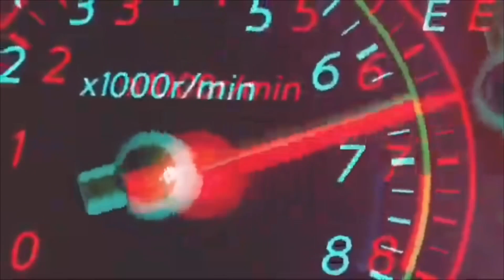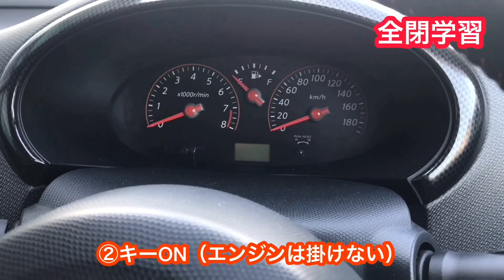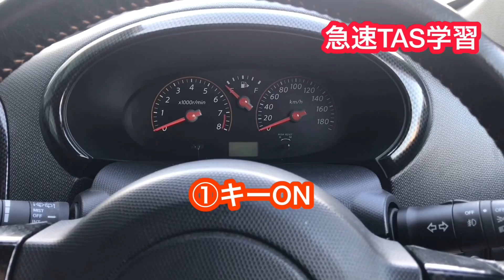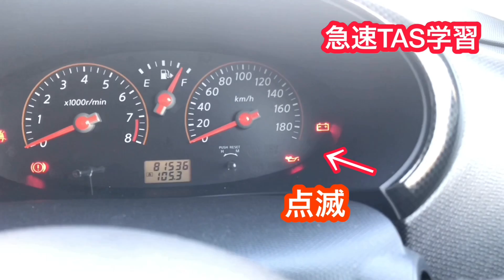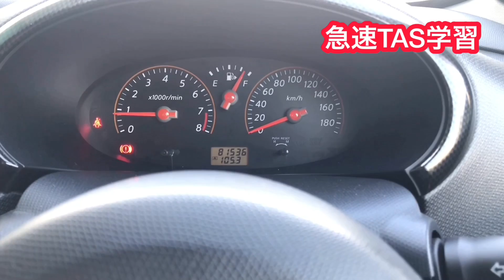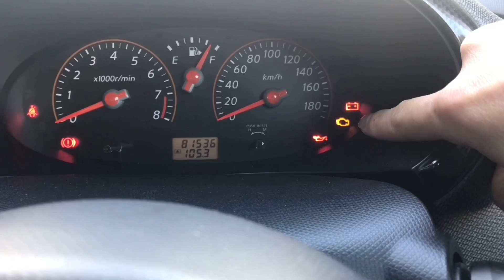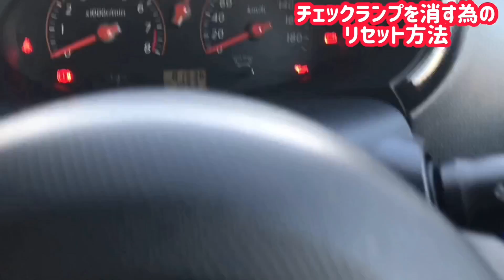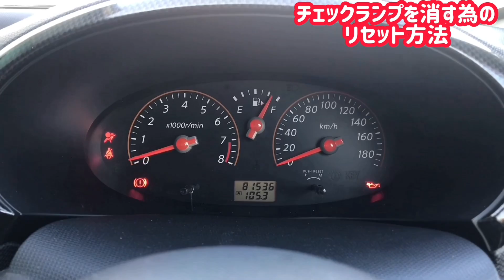DIYで出来る 急速TAS学習 & エラーコードを消去する方法 How to quickly learn TAS & erase error codes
動画内では話していませんでしたが、ECUを外して付けた場合も、急速TAS学習を！

Even if the ECU is replaced, rapid TAS learning must be performed.

【エラーコード一覧　Error code list】

0000:異常無し　No abnormality
0107:吸気圧センサー信号(断線)　Intake pressure sensor signal (disconnection)
0108:吸気圧センサー信号(短絡)　Intake pressure sensor signal (short circuit)
0112:吸気温センサー信号(短絡)　Intake air temperature sensor signal (short circuit)
0113:吸気温センサー信号(断線)　Intake air temperature sensor signal (disconnection)
0115:水温センサー系統　Water temperature sensor system
0120:スロットルセンサー信号　Throttle sensor signal
0121:アクセルセンサー信号　Accelerator sensor signal
0130:O2センサー信号(断線)　O2 sensor signal (disconnection)
0134:O2センサー信号(短絡)　O2 sensor signal (short circuit)
0135:O2センサーヒーター信号　O2 sensor heater signal
0171:空燃比リーン異常　Air-fuel ratio lean abnormality
0172:空燃比リッチ異常　Air-fuel ratio rich abnormality
0300:複数シリンダのミスファイヤ　Multi-cylinder misfire
0301:シリンダ１ミスファイヤ　Cylinder 1 misfire
0302:シリンダ２ミスファイヤ　Cylinder 2 misfire
0303:シリンダ３ミスファイヤ　Cylinder 3 misfire
0304:シリンダ４ミスファイヤ　Cylinder 4 misfire
0325:ノックセンサー信号　Knock sensor signal
0335:POSセンサー信号(クランク角)　POS sensor signal (crank angle)
0340:PHASEセンサー信号（カム角)　PHASE sensor signal (cam angle)
0500:車速信号　Vehicle speed signal
0605:ECU異常　ECU abnormality
1000:CAN通信(排気性能系)　CAN communication (exhaust performance system)
1001:CAN通信(排気性能以外)　CAN communication (other than exhaust performance)
1065:ECU電源系統　ECU power system
1110:CVTC制御信号(実角度のズレ)　CVTC control signal (actual angle deviation)
1111:CVTC制御信号(断線)　CVTC control signal (disconnection)
1121:電スロ制御信号(アクチュエータ)　Electric slot control signal (actuator)
1122:電スロ制御信号(フィードバック)　Electric slot control signal (feedback)
1123:電スロ制御信号(モーターリレー)　Electric slot control signal (motor relay)
1171:吸気系異常　Intake system abnormality
1211:TCS C/U系統(4WD)　TCS C / U system (4WD)
1212:TCS通信系統(4WD)　TCS communication system (4WD)
1217:オーバーヒート　overheat
1320:点火信号系統　Ignition signal system
1611:イモビC/U　Immobilizer C / U
1706:ニュートラルSW信号　Neutral SW signal
1720:A/T車速センサー信号(4WD)　A / T vehicle speed sensor signal (4WD)
1805:ストップランプSW信号　Stop lamp SW signal